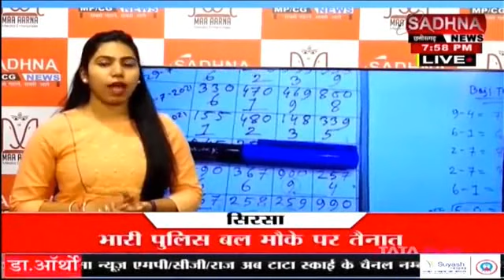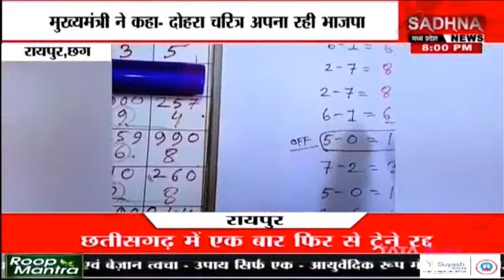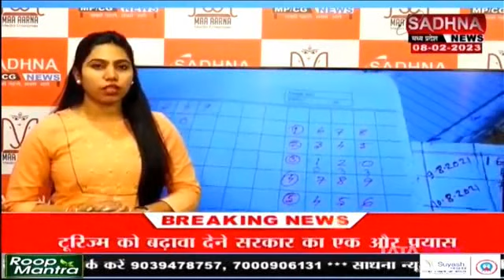LIVE - यूपी से छग तक "सट्टे की आंच" , सट्टेबाजी के कनेक्शन पर प्रदेश में राजनीति